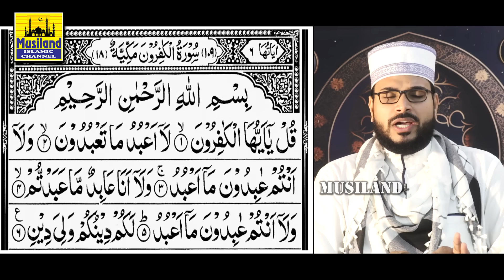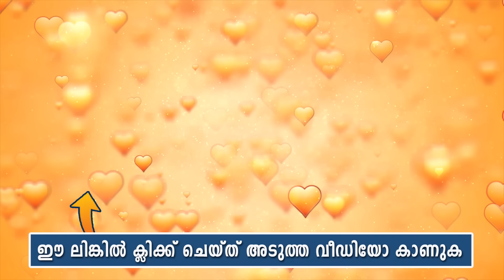ഇന്ന് മുഹറം 14.. ഇന്നത്തെ പകലിൽ ഈ കുഞ്ഞു സൂറത്ത് ഓതിയാൽ 22 മഹാ നേട്ടങ്ങളും ദിവസം മുഴുവൻ കാവലും Badri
muharram 2024
muharram bismi writing
muharram bismillah
Muharram Bismi
AyathulKursi
Muharram
മുഹറം 10
islamic new year
muharram dua
Muharram Dhikr
hijra 1446
hijri year
muharram speech
muharram dhikr
muharram masam
muharram  raav
2024 muharram
arshad badri dua malayalam
muharram nombu
arshad badri muhram class
മുഹറം 2024
muharram 10 nombu

113 bismillahirrahmanirrahim
Arshad Badri Vaduthala speech
Arshad Badri Vaduthala latest speech
Arshad Badri Vaduthala new speech

Arshad Badri
Arshad Badri Vaduthala

arshadbadrivaduthala
Arshad Badri
Arshad Badri dua
Arshad Badri Dhikr
arshad badri speech